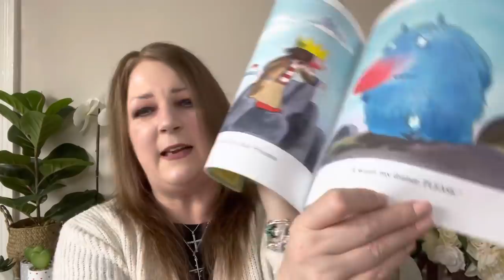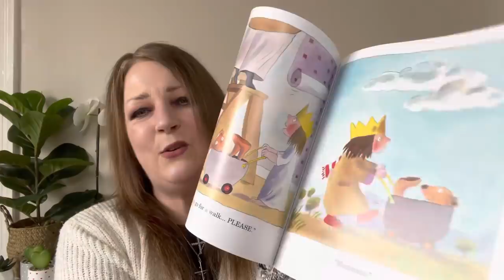Poundland Haul Huge Groceries Home Easter Bargains New In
Lovely and fun bargains for home and family.

Fairly Average Mum
York
YO1 0NP